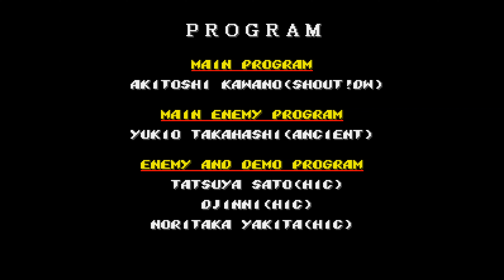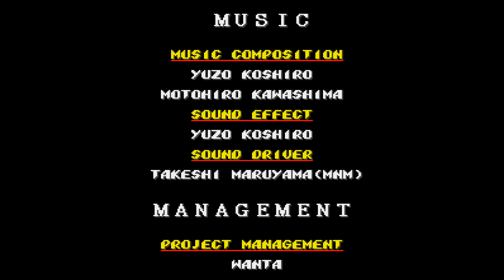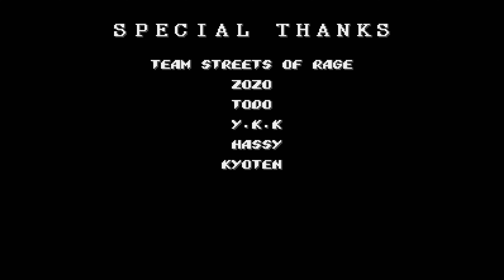Sega Genesis Gameplay — Streets of Rage 2 [Hardest] [2 Players]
Played by Dimmetria and Nikaido.

Streets of Rage 2 is the sequel to the original Streets of Rage game, released in 1992 for the Sega Genesis console. Like its predecessor, the game is a side-scrolling beat 'em up, but it builds upon the foundation of the first game with improved graphics, more playable characters, and additional gameplay features.

The game's story takes place one year after the events of the first game, and once again follows the heroes Axel Stone and Blaze Fielding, as well as new allies Max Thunder and Eddie "Skate" Hunter. The quartet takes on the new crime syndicate led by the villainous Mr. X, who is once again threatening the city.

Streets of Rage 2 features ten levels, each with its unique enemies, bosses, and background music. The game also introduces a new special move system, allowing players to execute more complex and powerful attacks by inputting specific button combinations.

One of the most significant additions to Streets of Rage 2 is the ability to play as multiple characters, each with their unique moves and attributes. Players can choose from the four heroes, each with their unique strengths and weaknesses, giving the game added replay value and strategic depth.

The game's soundtrack, composed once again by Yuzo Koshiro, is considered one of the best of the 16-bit era and is widely regarded as a masterpiece of video game music. Koshiro used cutting-edge electronic dance music techniques to create a soundtrack that perfectly complements the game's action and atmosphere.

Streets of Rage 2 was widely praised upon its release, with critics lauding its improved graphics, gameplay, and sound. The game was successful enough to spawn a third sequel, but many fans consider Streets of Rage 2 to be the pinnacle of the series.

The game has since been re-released on numerous platforms, including the Wii Virtual Console, Xbox Live Arcade, and most recently, as part of the Sega Genesis Mini console. It has also inspired a loyal fan following and continues to be celebrated as one of the best beat 'em ups of all time.